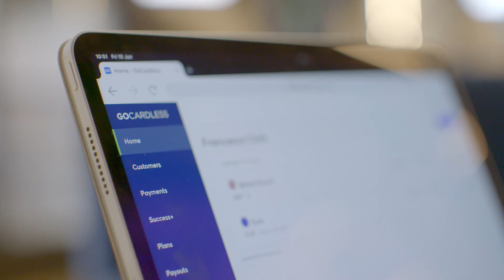GoCardless is helping Frankie G Clarke turn payments pain into revenue gain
Frankie G Clarke wears every hat in her personal training business, so using GoCardless helps to streamline her finances and reduce stress.

Useful resources:

Discover Instant Bank Pay powered by open banking: take one-off bank-to-bank payments instantly

Understand how you can grow your business by offering preferred payment methods

Discover how we integrate with our partners like SalesForce, Zuora, Microsoft, Xero, Quickbooks, Sage, Tide, Chargebee, and many others